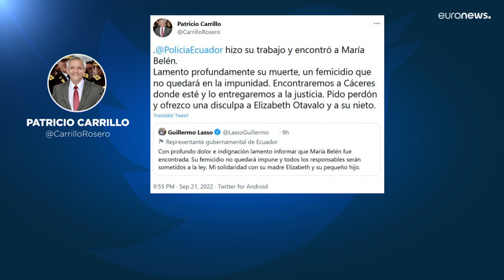Ecuador: indignación al confirmarse la muerte de la abogada desaparecida en una academia de policía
María Belén Bernal, abogada de 34 años y madre de un niño de 13 años, llevaba desaparecida diez días. Se la vio por última vez en la academia de policía donde su marido era instructor. Es el principal sospechoso y está prófugo.